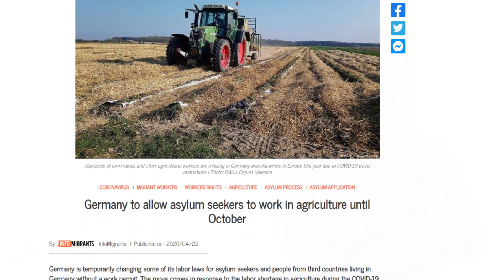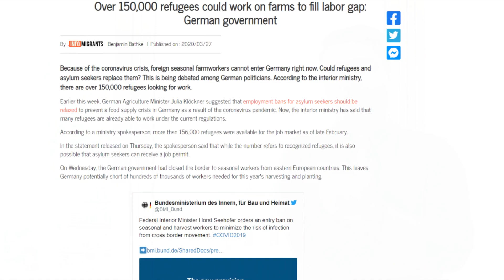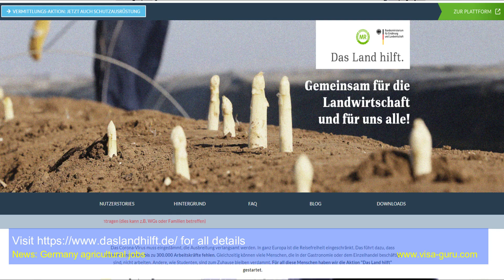GERMANY TO ALLOW FOREIGNERS AND ASYLUM SEEKERS AGRICULTURAL JOBS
Germany finally allows foreign workers and asylum seekers the opportunity to work in the Agri sector. Germany is and will be facing immense problems of shortage of labor in farms.
Finally, foreign workers and asylum seekers who are in Germany are allowed to work without a work permit.